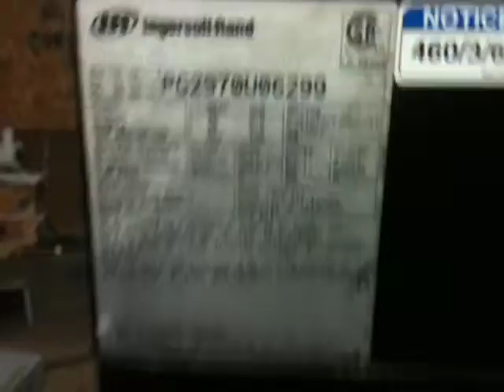937 Pre Deliver